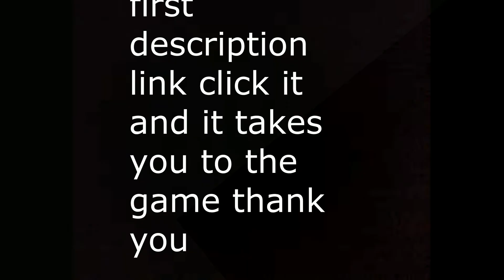sharky attack trailer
does he want to try you ???

we think the game is good but we don`t know say as in coments in the game thanx